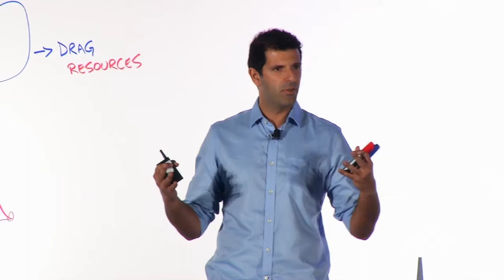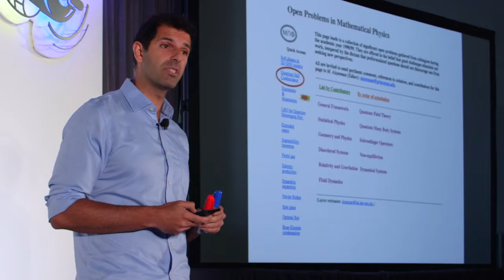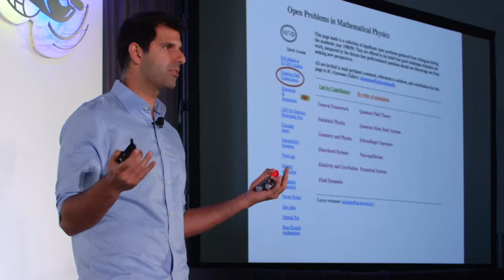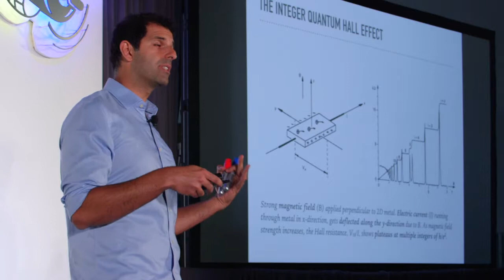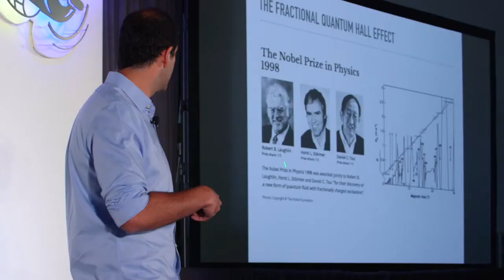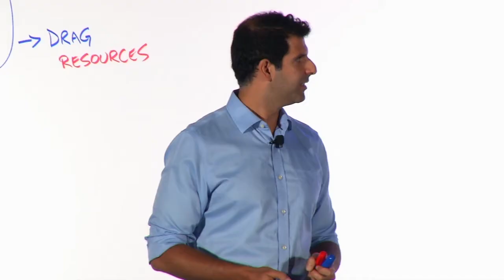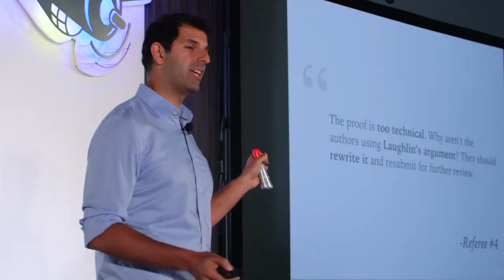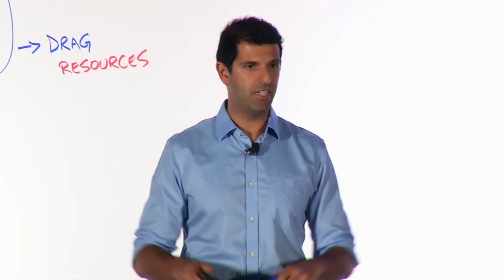FUD 2017 | Spiros Michalakis: Overcoming Insurmountable Obstacles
To understand the rules that define our universe, from the structure of spacetime at the quantum level, to the mechanisms responsible for the emergence of the laws of physics themselves, Spyridon applies his training as a mathematical physicist to illuminate the role of mathematics in the emergence of physical reality and the unification of physics. Beyond his research at Caltech’s Institute for Quantum Information and Matter, Spyridon has partnered with Stephen Hawking, Paul Rudd, Zoe Saldana and Keanu Reeves to explore cutting-edge quantum science through short films like “Anyone Can Quantum” and “Quantum Is Calling”.